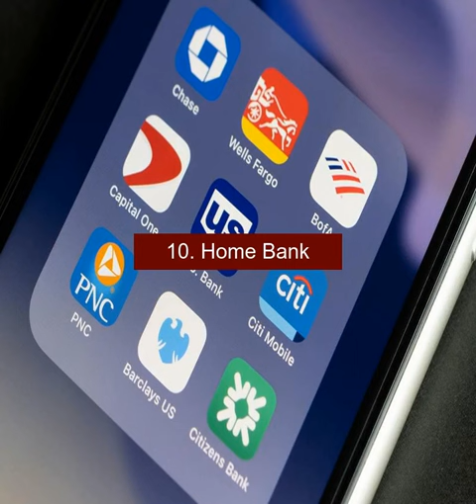Top 10 Banks In Louisiana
1. JPMorgan Chase Bank
2. Bank of America
3. Capital One Bank
4. Regions Bank
5. Whitney Bank
6. Chase Bank
7. IberiaBank
8. Hancock Bank
9. First National Bank of Louisiana
10. Home Bank